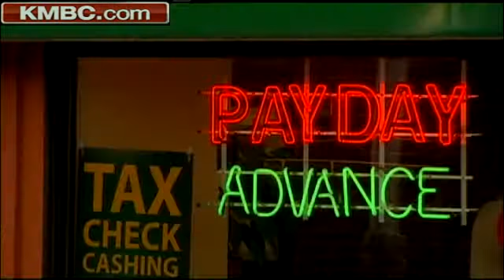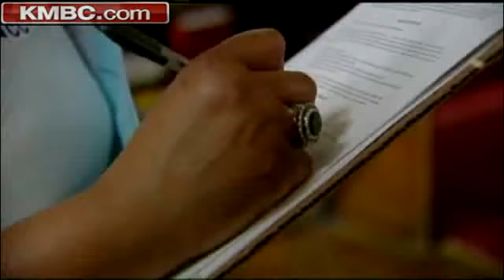Petition Drive Targets Payday Lenders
A petition drive aims to put a measure on the Missouri ballot that would cap the rate of interest that payday loan providers could charge. KMBC 9's Martin Augustine reports.